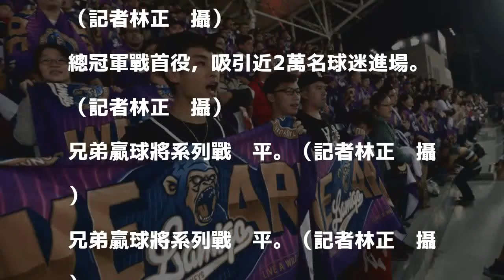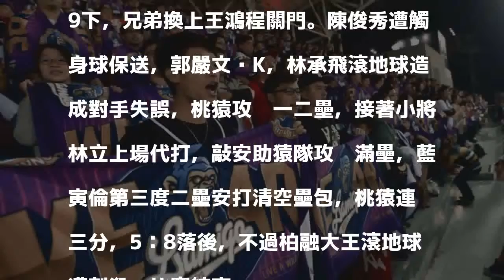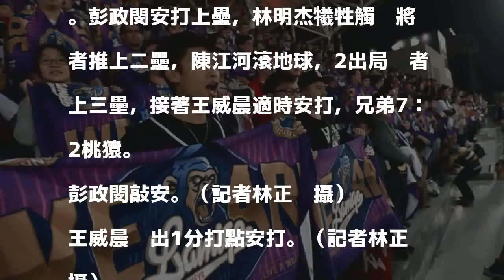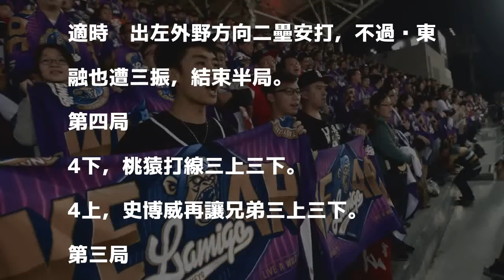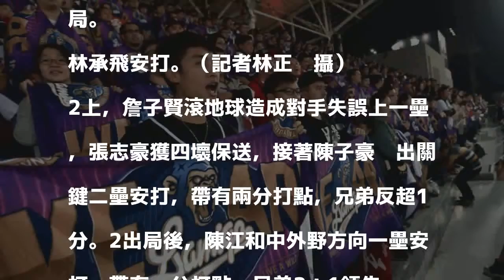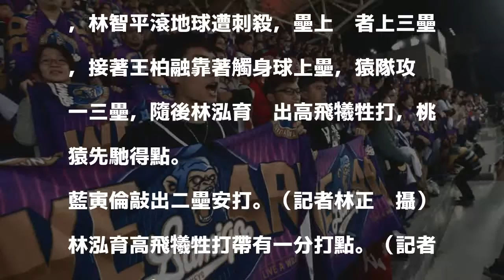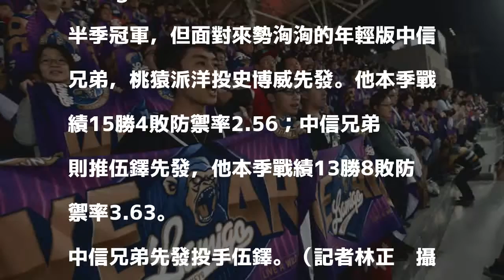中職總冠軍賽 Live》單場13安！黃衫軍台灣大賽扳平戰局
發表評論評論如下。